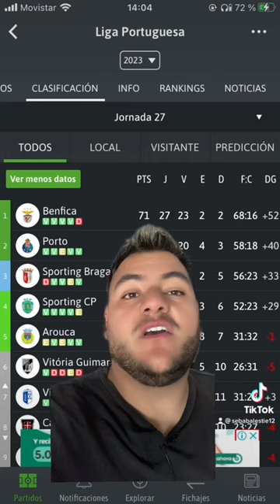Gran momento de Ignacio De Arruabarrena